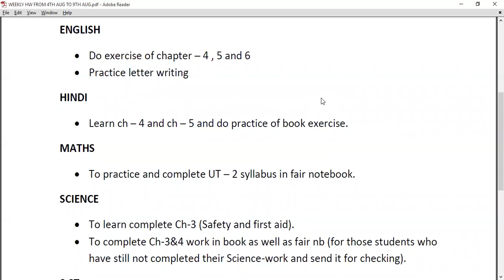WEEKLY HOMEWORK FROM 4TH AUGUST TO 9TH AUGUST 2020.